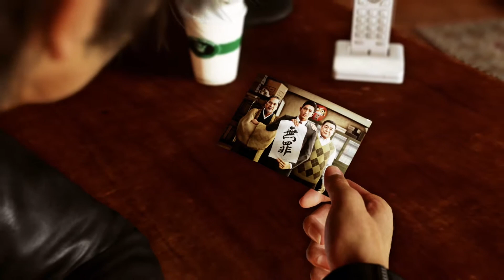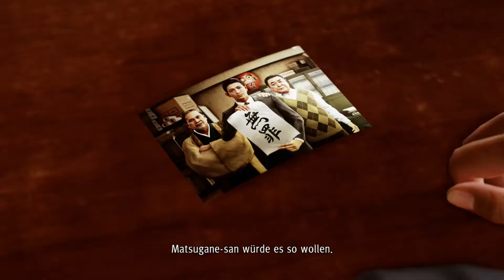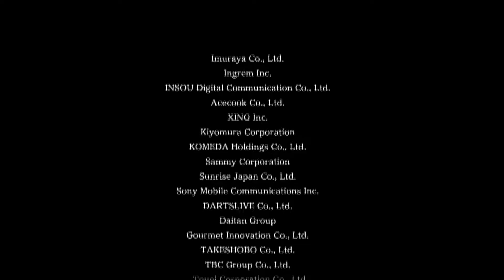Das Ende für ME-9 | JUDGMENT #167 | FioreBo